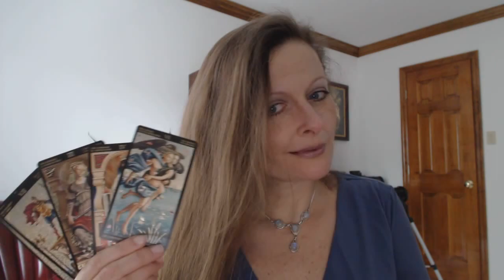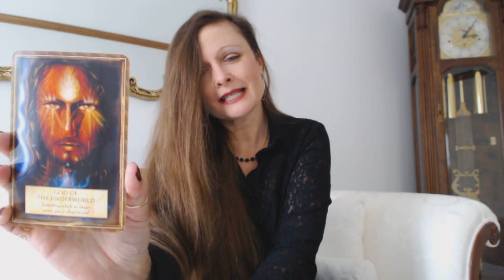Free Daily Oracle & Tarot Intuitive Angel Card Reading - Weekend Fri, Sat, Sun Jan 22, 23, 24, 2016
Traceyhd gives the oracle tarot intuitive angel card reading for the weekend of Jan 22 ,23, 24 2016. What is the energy like? Watch & find out.